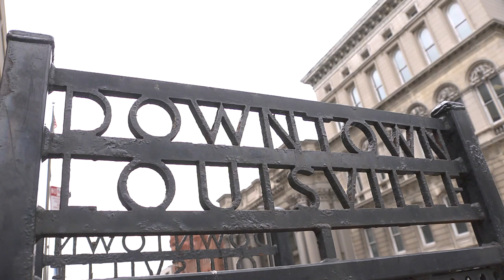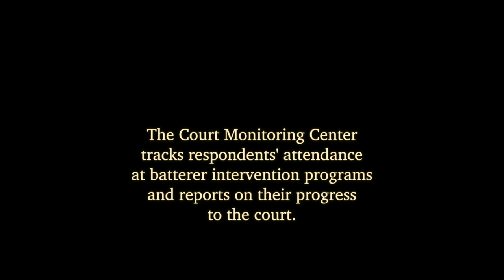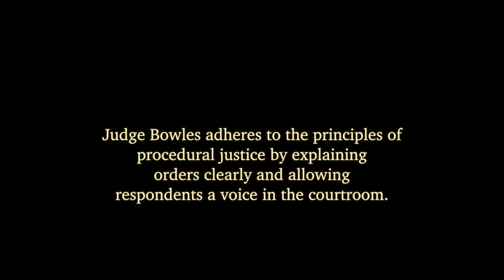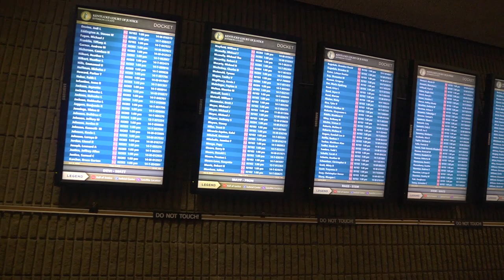Promoting Compliance in Domestic Violence Cases: A Morning with Judge Jerry Bowles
Monitoring compliance with orders of protection in domestic violence cases is crucial. Circuit Court Judge Jerry Bowles of Louisville, K.Y., takes a hands-on approach to monitoring civil protection orders by conducting regular compliance review hearings. This video takes you into the courtroom to see how he holds respondents accountable while promoting the principles of procedural fairness.